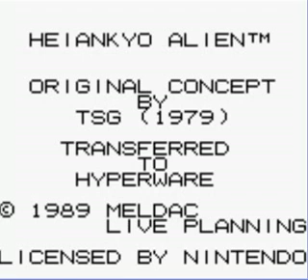The Lost Let's Play: Heiankyo Alien 01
Let's bury aliens alive, oh boy! Here's another classic missing since 2007.